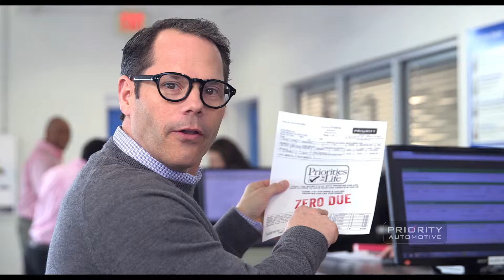Don't Settle for a Copy Cat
The copy cats can never copy Priorities award winning service! With Priorities for Life you can have it all!

Priority Chevrolet
1495 S Military Hwy,
Chesapeake, VA 23320